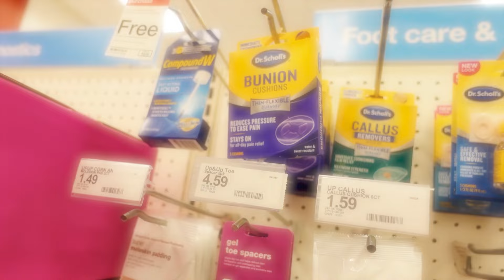USA trip part 1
USA trip with the family.